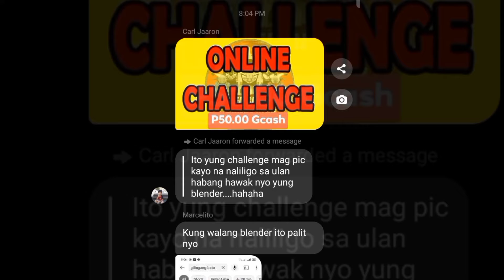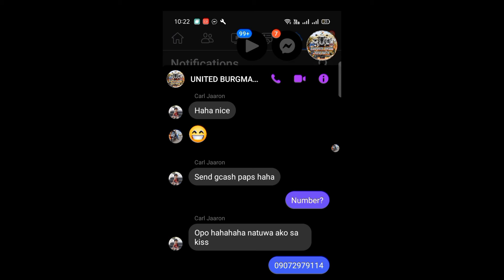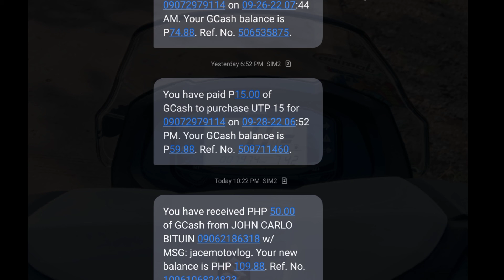CHALLENGE ACCEPTED mga ka burgman !!!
kakausapin Ang burgman unit natin .
mag pretend na sumasagot haha.